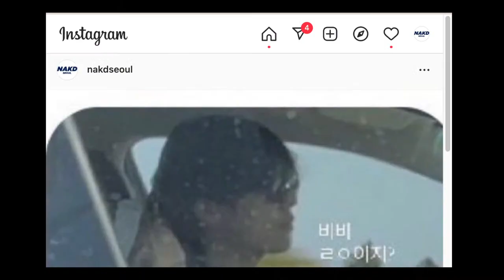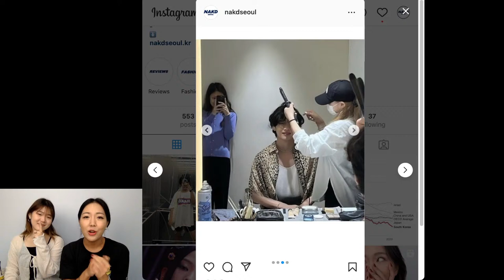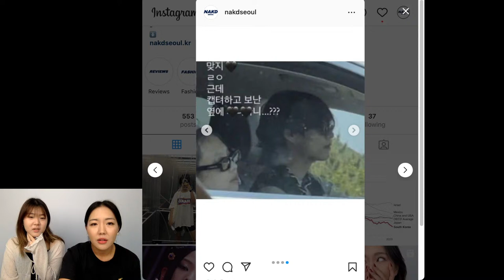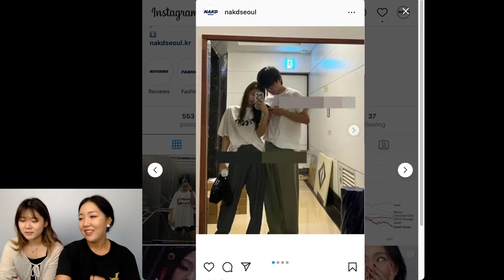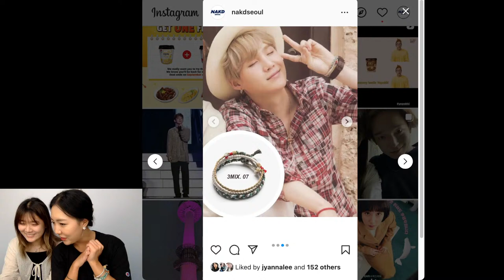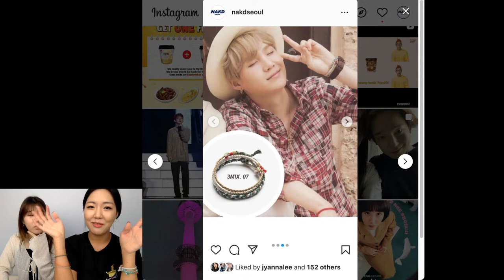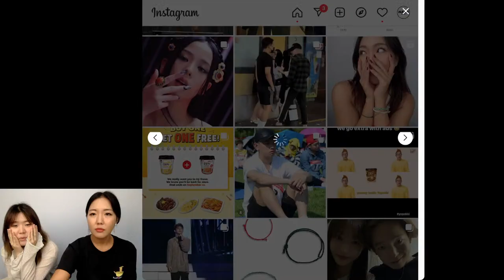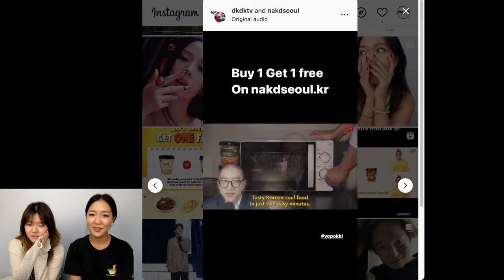Let’s talk about those leaked V & Jennie photos + recent GG releases (NewJeans, Blackpink)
Check out NAKD SEOUL where we have authentic, cool Korean products curated by us!

TIMESTAMPS:

00:00 Starts
00:02 Intro
02:28 V and Jennie
20:04 CCNMade bracelets
24:08 Blackpink Pink Venom + aileen jewelry
31:20 NewJeans
39:50 Ramyun & Chill
47:57 Catchup and outro